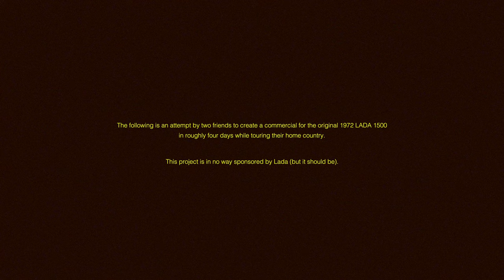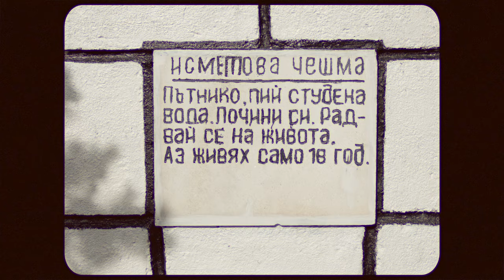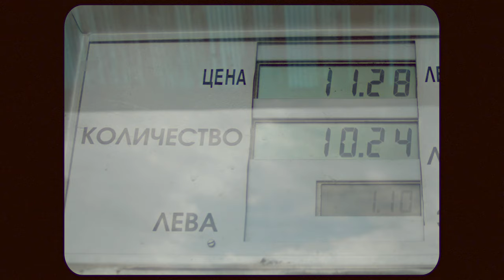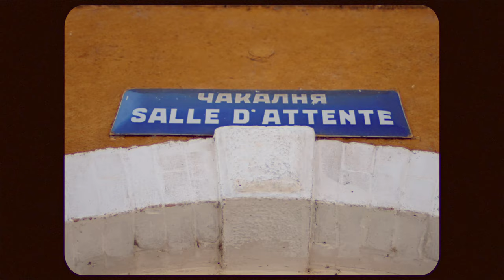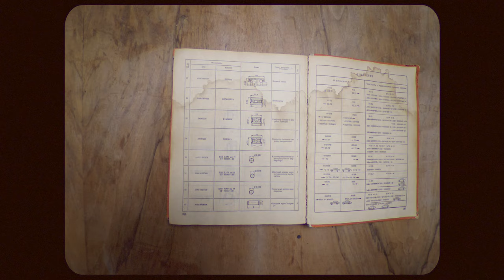Roadtripping Bulgaria | Wes Anderson Style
LONG STORY SHORT:

You ever drive a 40 year old car across an entire country? Along with a friend, we decided to take the classic LADA 1500 from 1972 on a drive across our home country, filming everything in as close to a Wes Anderson Style as possible.

FULL EXPLANATION:

Ever since I was a kid, the idea of driving an old soviet vehicle across my home country Bulgaria enticed me. There was a certain kind of magic and, of course, adventure to the fact that you're never really sure with a car like this whether you'll make it to your next destination in the way you planned. And so, after many years of putting it off, this summer, along with my closest friend we decided to go on that adventure. Perhaps the most incredible thing about driving a car like this, is the fact that you not only have to focus on the steering and shifting of gears, but on the amount of water under the hood, and the amount of air (yes air) you're allowing into the engine at any point. Too little air and it essentially stalls out. However, despite all of the short comings of this vehicle, it was one of the most memorable roadtrips I've ever had. The people we met entirely based on the fact that they themselves were thrown back into childhood memories and experiences of their own along with their grandparents, parents, or family members. It was truly an eye opening experience that even something as simple as the car you drive opens up doors into the hearts and minds of people you would have never met otherwise.

Many thanks to Rent-A-Lada Sofia for helping us out with this project!